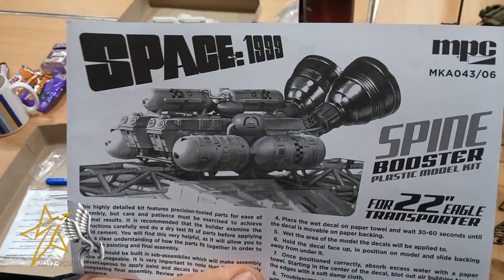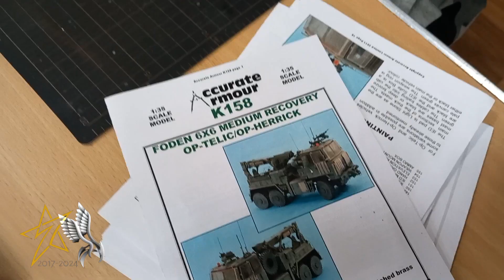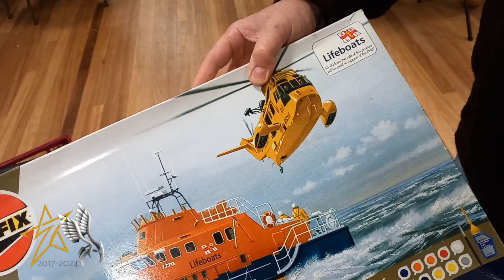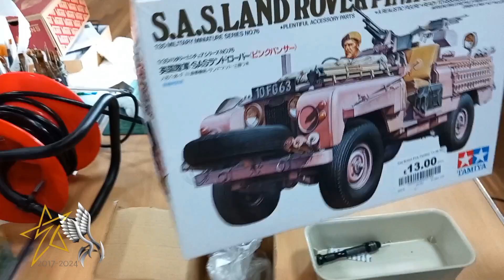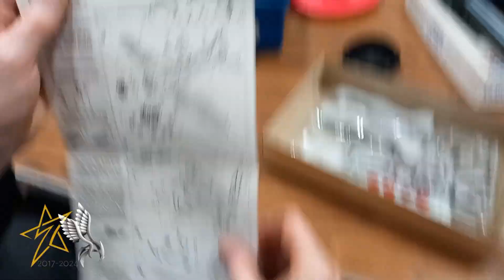club VLOG 21